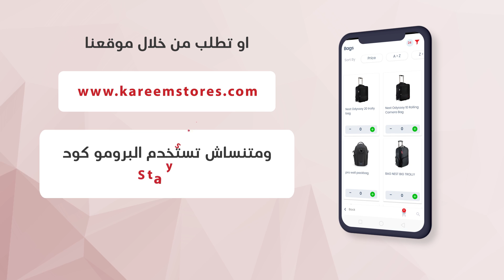Kareem App Adv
Heliopolis: 29 hegaz street beside farahat
Dokki: 73 Iran Street from Mohi Eldin Abo Elaz